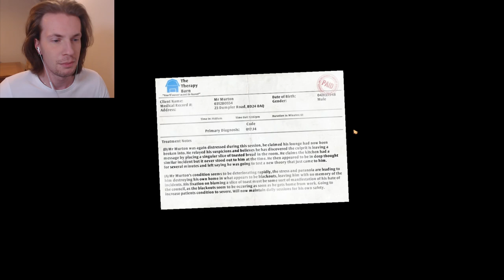CRUST ME, I GOT THIS | I Am Bread - Part 3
There's not enough copium in the universe to get me through this game.